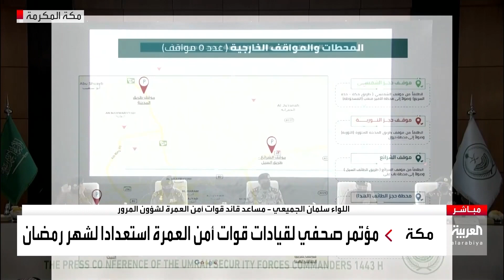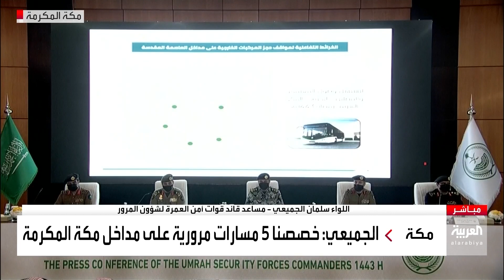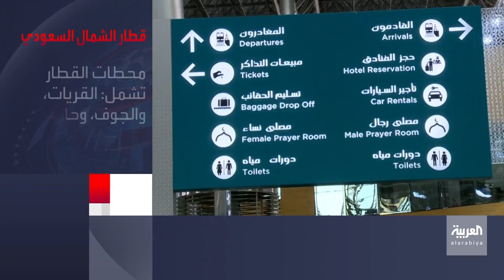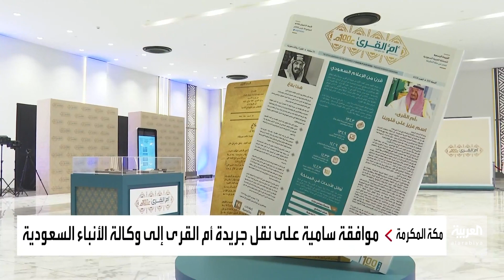نشرة الرابعة كاملة | استعدادات مكثفة لعمرة رمضان.. وترقب لقرعة كأس العالم